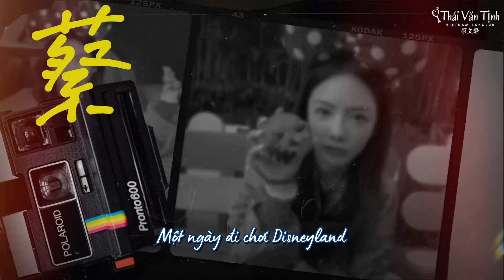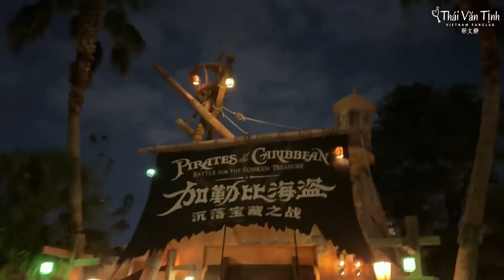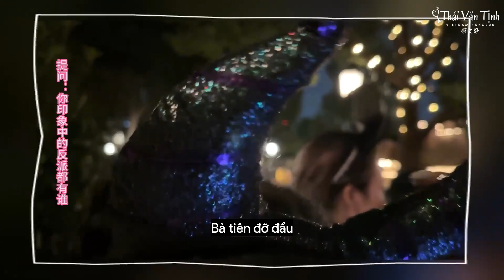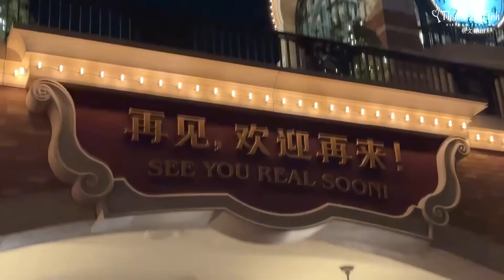[Vietsub] VLOG Một ngày đi chơi ở Disneyland Thượng Hải 28.10.2024 | 蔡文静的vlog